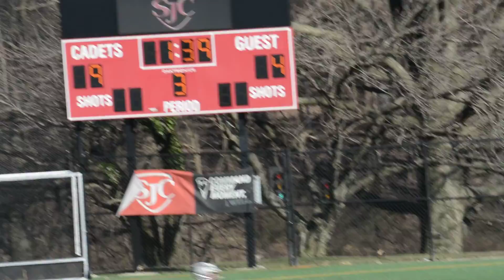St Johns 12, St Marys Rykens 5 9